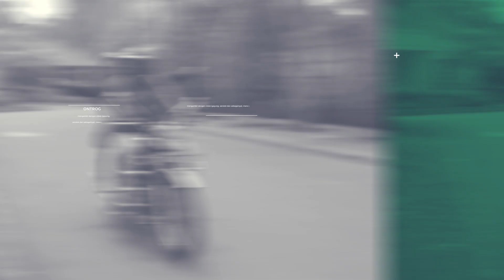TERHARU FANS INI JAUH JAUH DATANG DARI NTT